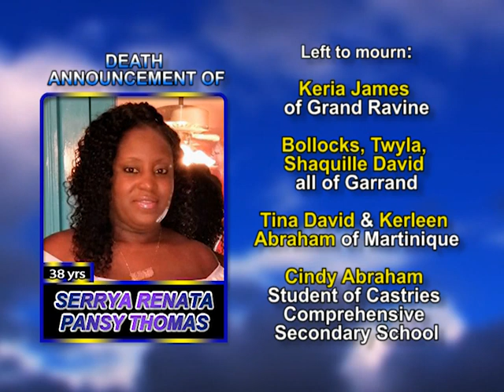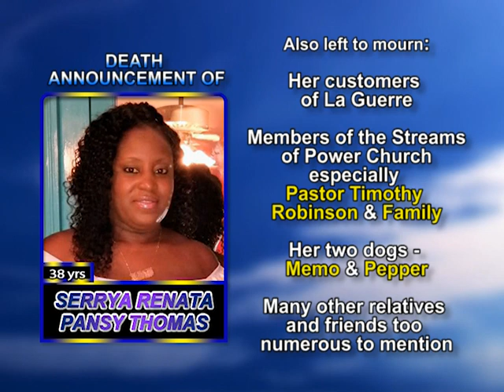SERRYA RENATA PANSY THOMAS long 1